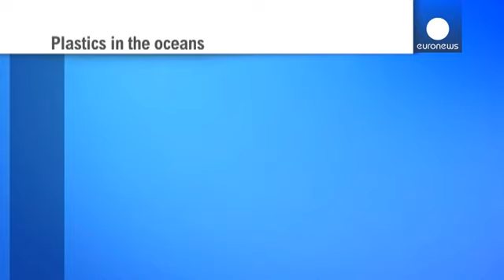Em 2050, oceanos poderão ter mais plástico do que peixes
Um mundo onde a quantidade de plástico nos oceanos é superior à de peixe: este é o futuro, não tão distante, que tenta combater Ellen MacArthur, que lançou o alerta em Davos.

Apoiado nos estudos da fundação dirigida pela conhecida velejadora britânica, o Fórum Económico Mundial sublinhou a necessidade de contrariar a tendência para um forte aumento na produção de plásticos que pode passar dos 311 milhões de toneladas registados em 2014, para quase quatro vezes mais em 2050.